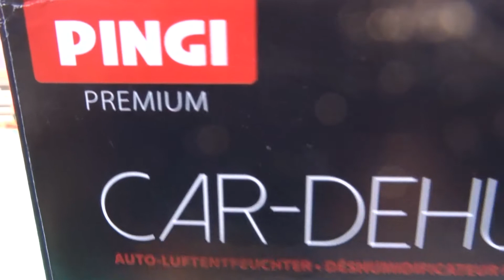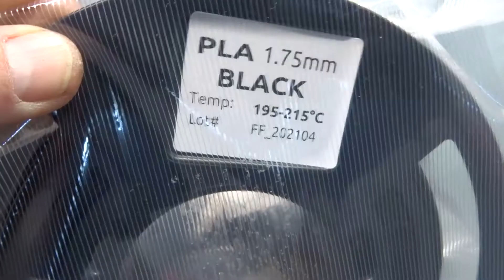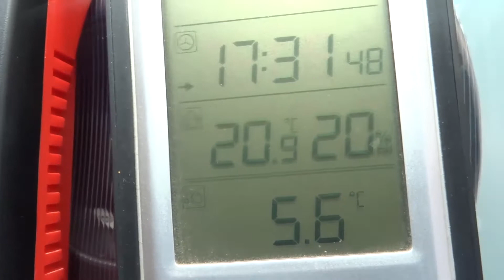PINGI dehumidifier (How to keep your PLA 3D printer filament dry)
PLA filament is notorious for being sensitive to humidity. This method is proven to reduce humidity in your storage container.